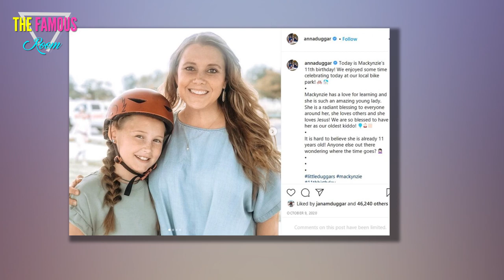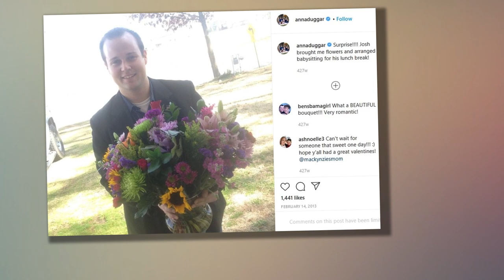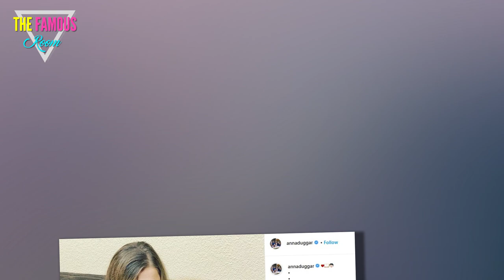Anna Duggar Posts Bizarre Throwback Photo of Josh Amid Sex Scandal - Counting On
In the weeks since Josh Duggar was arrested on child pornography charges, his family has mostly steered clear of social media.    This is understandable, as -- aside from the usual boilerplate statement about "difficult times" and the need for privacy -- there's really not much they can say that would improve their situation.    This is especially true of Anna Duggar, who has become almost as controversial a figure as Josh in recent weeks.  Some recognize that Anna is a victim of the Duggar family's abusive tendencies, while others blame her for enabling Josh and continuing to welcome children with a man who has been accused of unspeakable acts.    Whatever the case, it's widely agreed that Anna is in an impossible situation, and lying low is the probably the best strategy for her at this point.    Which is why it came as such a surprise when Anna posted a photo of Josh playing chess with son Michael James in her Instagram Story on Tuesday.  It was strange enough that Anna shared a photo of Josh during a time when the 33-year-old is not even permitted to live at home with his family "